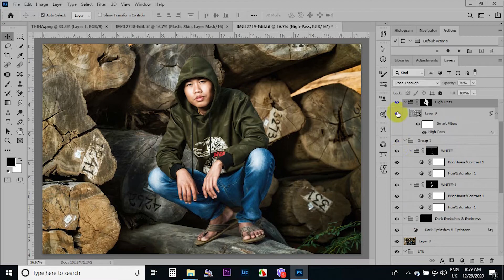ပုံပြင်ခြင်းအနုပညာ (review shortcut)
Photo Editing-Review Shortcut...

မြန်မာပြည်သူပြည်သားအပေါင်း ကျန်းမာချမ်းသာ၊ ဘေးရန်ကင်းကြပါစေ။

Background Music I Thanks to :➡️

◽RECORDING SOFTWARE
  FastStone Capture

◽KEYBOARD & MOUSE
   NOBI - NK05

◽Computer
   Dell i3 - 4th Gen

◽Microphone
   Condenser Microphone

THANKS …